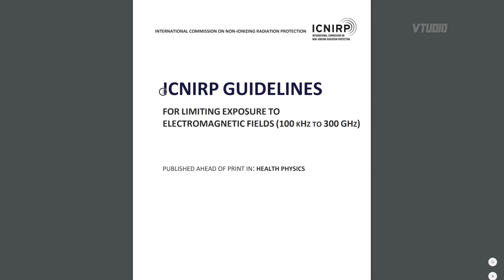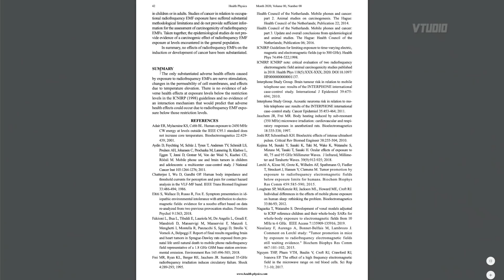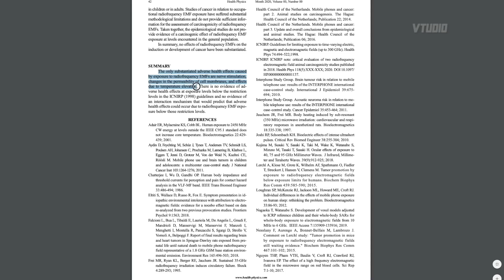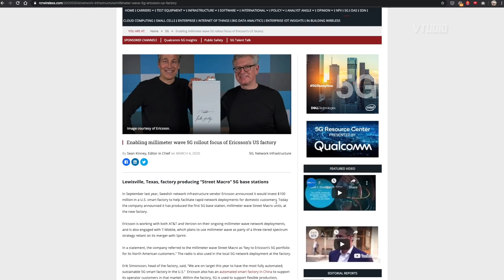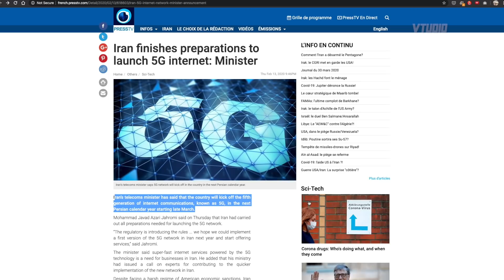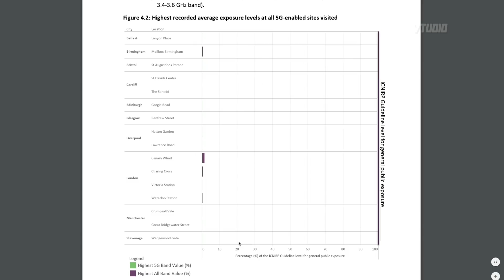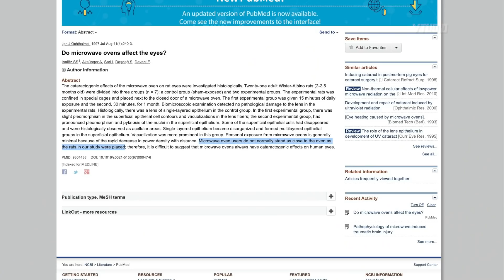Is 5G Safe? Your Immune System, Global Warming and ICNIRP Explained ⚠️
In this video we go through the newly released ICNIRP and UK government guidelines for 2020 5G, investigating the reported health effects and international roll out.